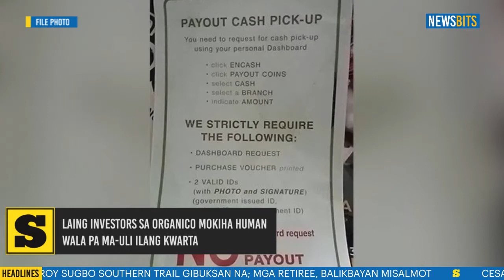Laing investors sa Organico mokiha human wala pa ma-uli ilang kwarta